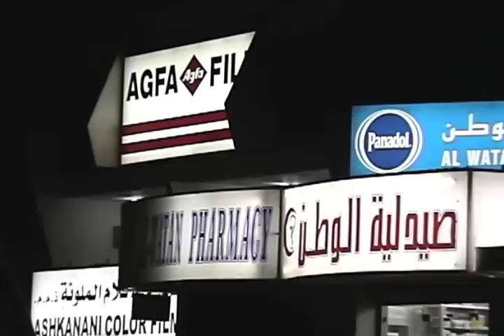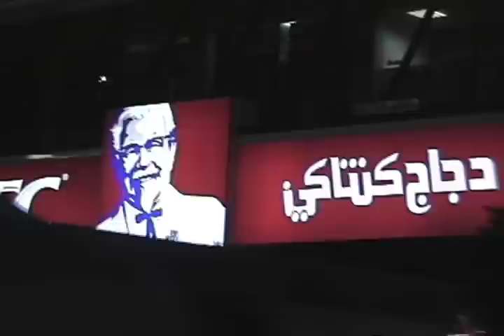Kuwait City Nighttime Drive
A nighttime drive through Kuwait City in January 2004. On the way to India, I had a layover in Kuwait.

A narration of the Wikipedia entry for Kuwait and Kuwait City from 8/24/09 by Vicki (Mac text-to-speech).

Music performed by Muhammed Zuwaiyed. Song title: "Al Jeed Hatha Al Dhabei." Background: Bahraini singing discrete in Soat and its extensity for Kuwaiti Soat and also Bahraini Busta.